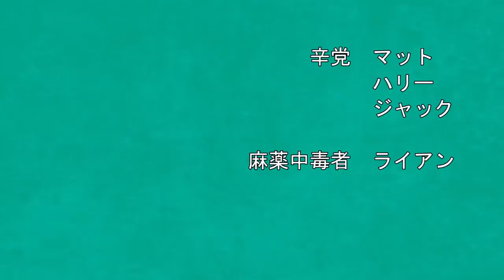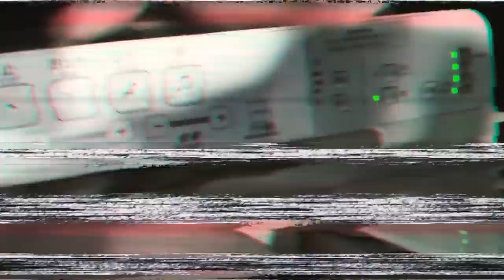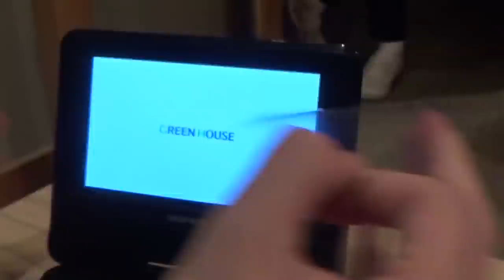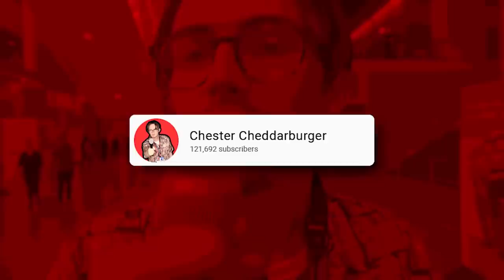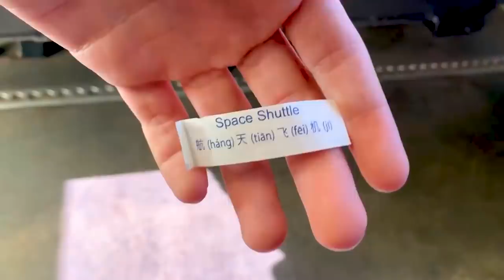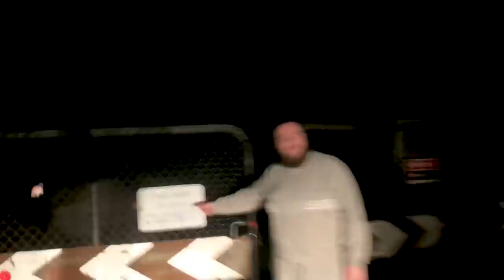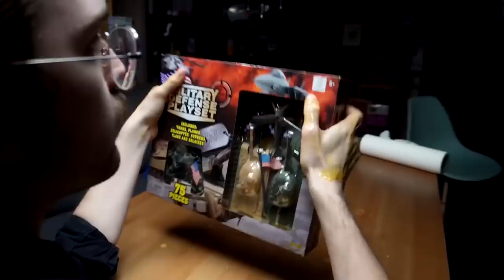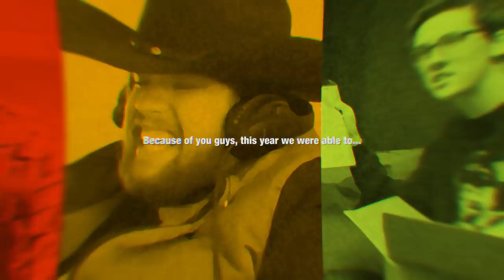SuperMega: BEST OF LIVE ACTION - COMPILATION 2019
The best moments from our live action videos this year!